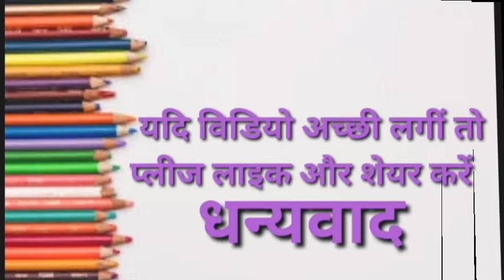Abcd | abcd A for Axe, B for Bear, English Varnamala, HINDI ALPHABETS,| Ku Ku 3 Star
हेलो दोस्तो,

त्र   ज्ञ )

2 Ka Table for Children Song The E-Learning India | 2 Table Song | Online Math Education